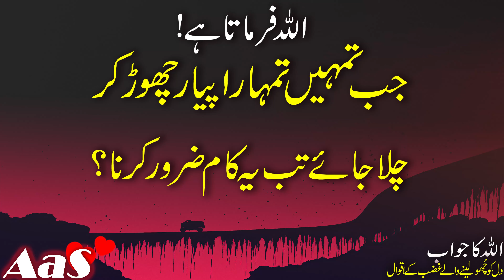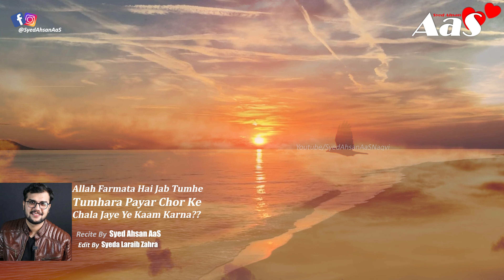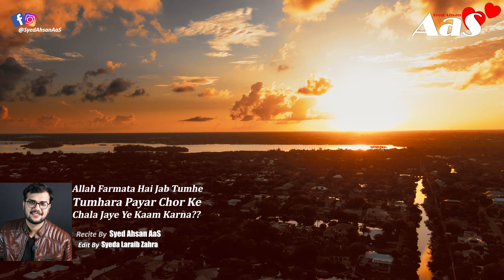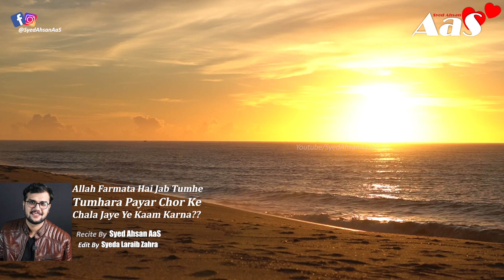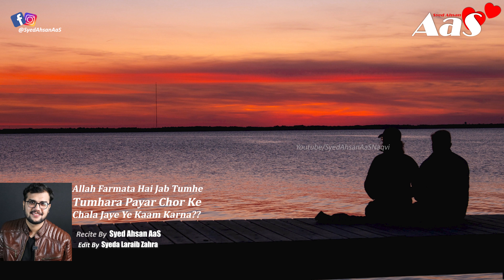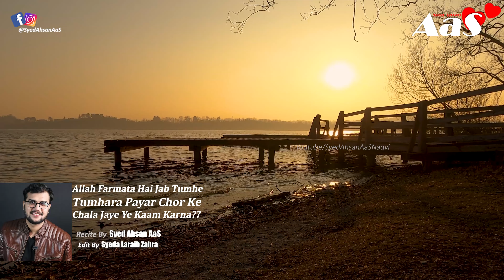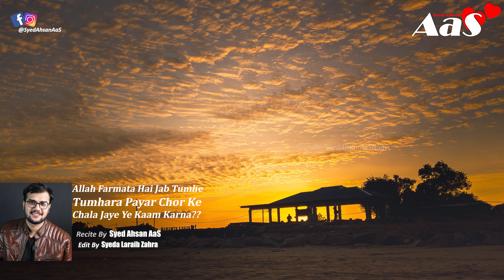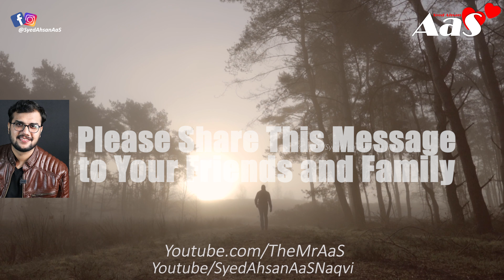Allah Farmata Hai Jab Tumhe Tumhara Payar Chor Ke Chala Jaye Ye Kaam Karna?? || Syed Ahsan AaS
Use Headphones
Allah Farmata Hai Jab Tumhe Tumhara Payar Chor Ke Chala Jaye Ye Kaam Karna??

اللہ فرماتا ہے!
جب تمہیں تمہارا پیار چھوڑکر
چلا جائے تب یہ کام ضرور کرنا؟

Jab Tum Allah KI Raza Ki Khaatir Apne Payar Ko Chor Dete Ho??